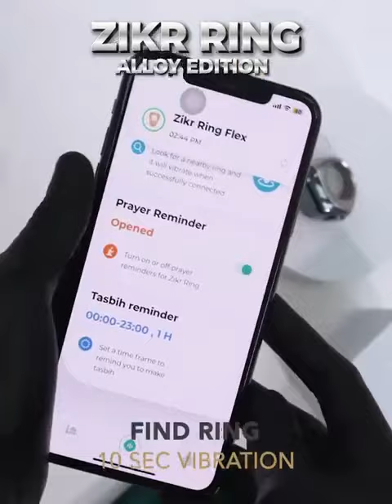Zikr Ring FLex FO1/FO2 | Available on IndiaMART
Product Details:
Zikr Ring FLex FO1/FO2

Zaheer Shaikh
Zakariya Masjid
 Ahmedabad
 Gujarat
 380009